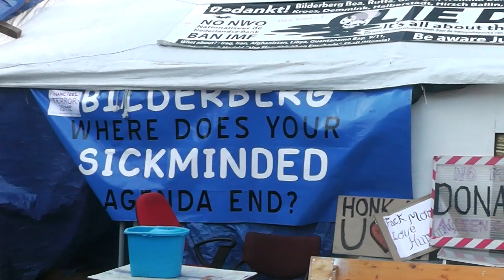occupy en de pers wachten op nieuws van de rechtbank (2012)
op donderdag 22 maart  is bekend  geworden dat occupy het beursplein op zaterdag 24 maart moet ontruimen